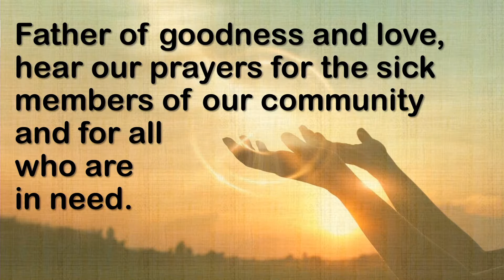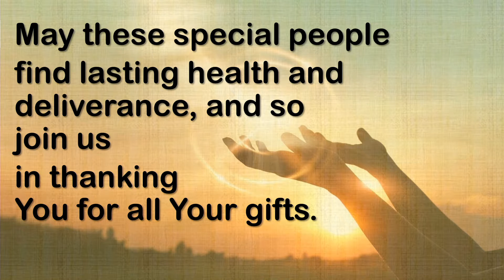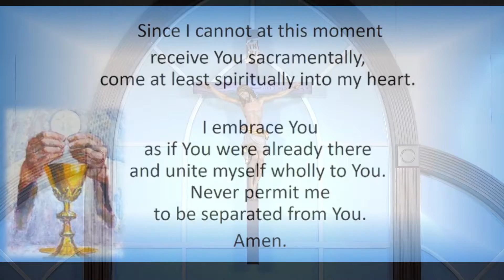Monday of the 32nd Week in Ordinary Time